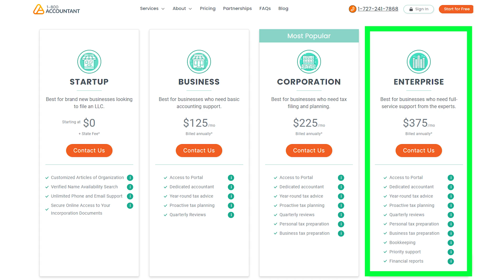Top 10 Tax Questions for Resellers 2022